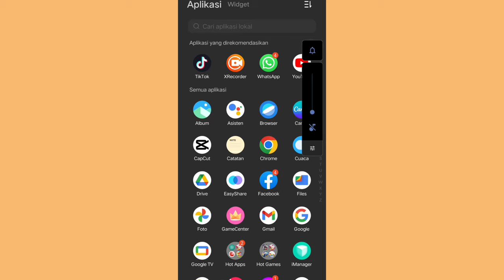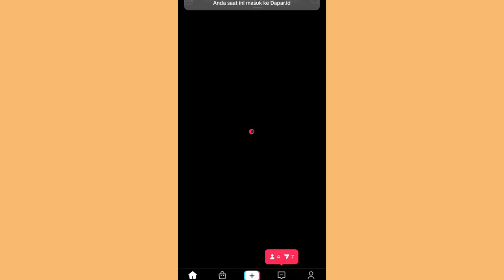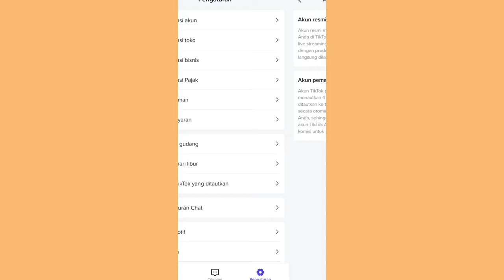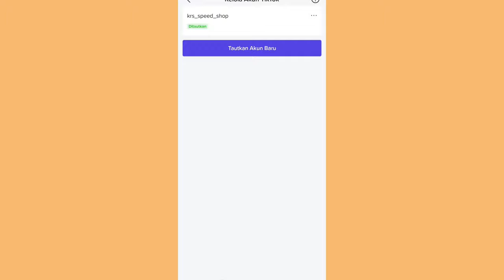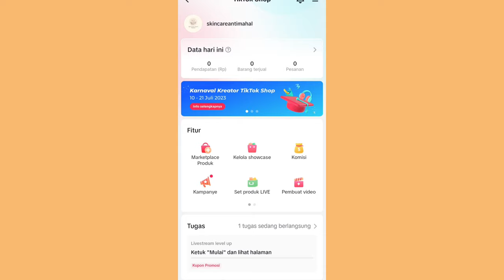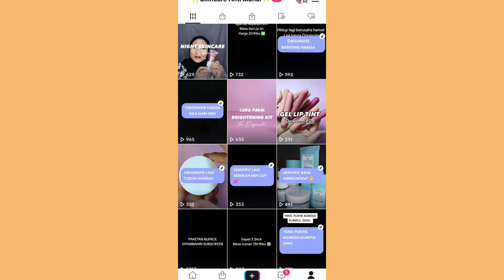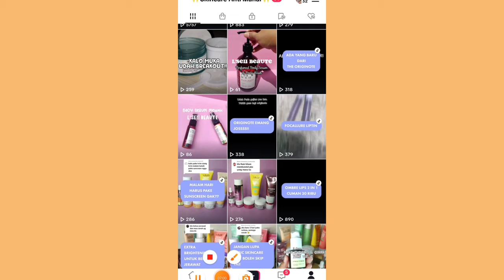CARA LIVE TIKTOK TANPA MINIMAL FOLLOWERS ✅ DAPET CUAN JUTAAN DARI TIKTOK